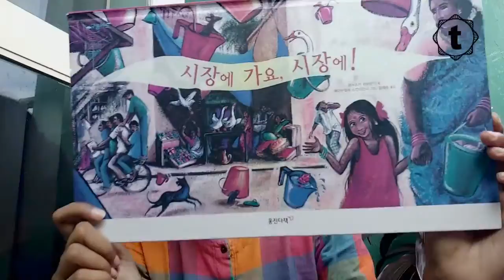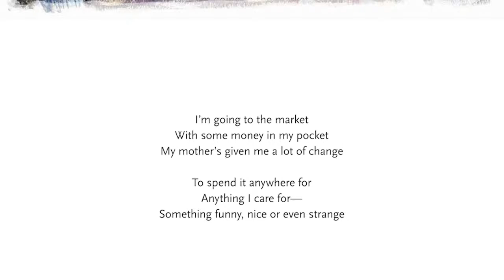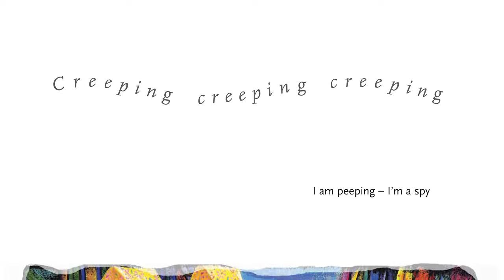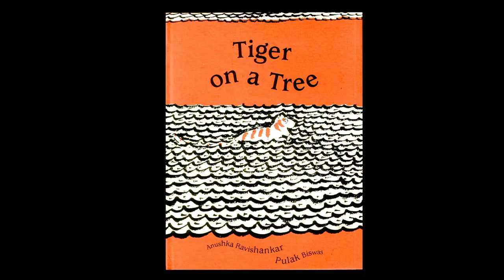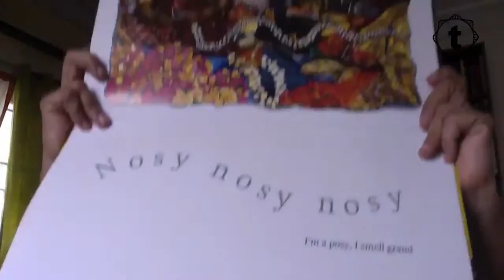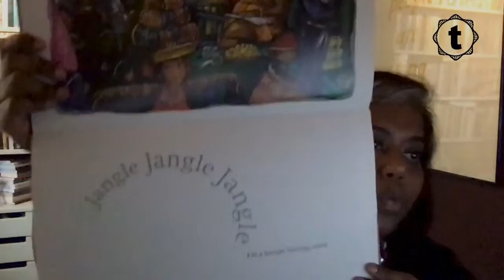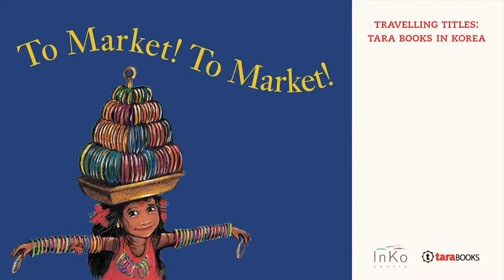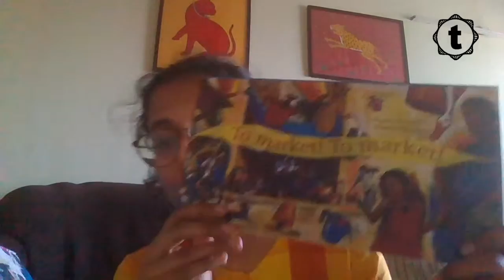Travelling Titles: To Market! To Market!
We're back with the next session of our Travelling Titles in collaboration with InKo Centre. Featured this month is To Market! To Market! a much loved picture book that was published in Korean by Woongjin Thinkbig Co. Ltd. in 2009, and continues to be a favourite in that country, with a print run of over 29,000 copies. At a time when our street life is quiet and the energy of our market spaces muted, we would like to remind readers of the enduring charm of a typical city market in southern India.

Join us, author Anushka Ravishankar, illustrator Emanuele Scanziani  and designer Rathna Ramanathan as we walk you through the process of creating this cheerful book. Along the way, we stop to consider markets in different cultures - India and Korea.

Avail a discount on all books from this series here till November 19th: